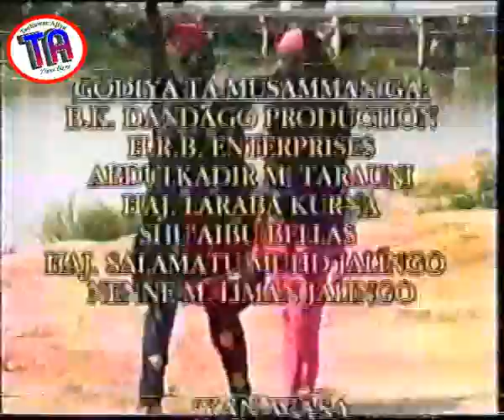| Ibro Sukuni | 2002 Hausa Film |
Fim mai ban dariya, soyayya, da nishadi tare Ibro, Kulu, da Auwalu Zo Mu Leka.